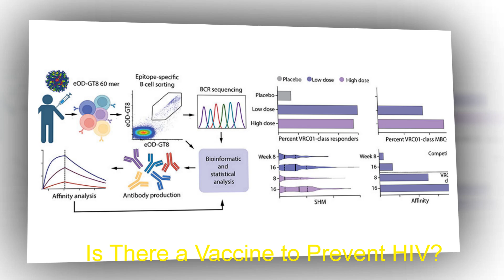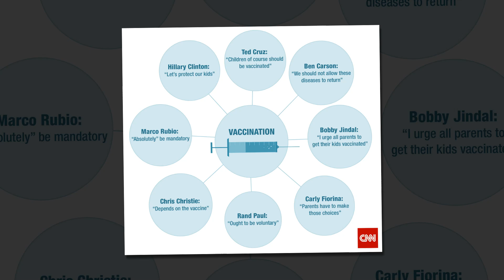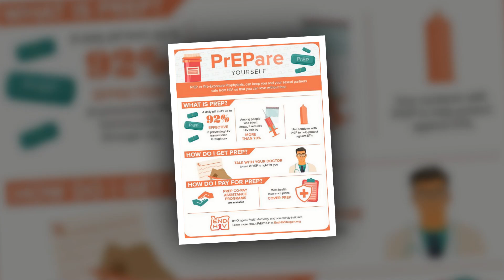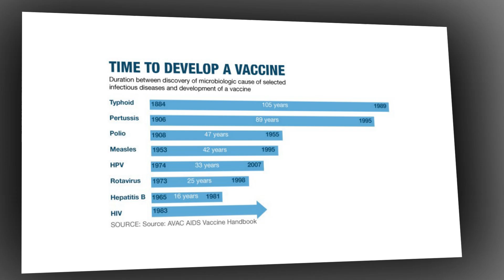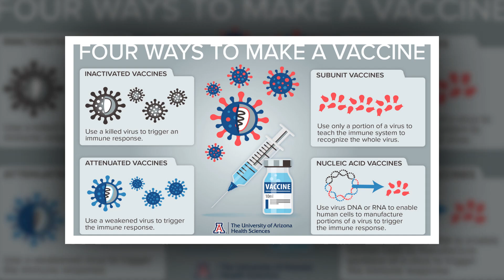Is There a Vaccine to Prevent HIV?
No. There is currently no vaccine available that will prevent HIV infection.

However, scientists around the world, with support from the National Institutes of Health (NIH), are working to develop one. Some of the areas being studied include:

Whether a preventive vaccine protects people from getting HIV.
Whether preventive vaccines are safe.
Whether a preventive vaccine controls HIV if a person gets HIV while enrolled in a study. (It is possible for someone to get HIV through sexual contact or from sharing drug injection equipment while they are participating in a clinical trial. But a person cannot get HIV from the HIV vaccine being tested.)